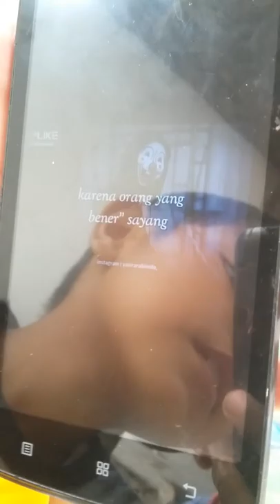jamalu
naufal
ilham
aan